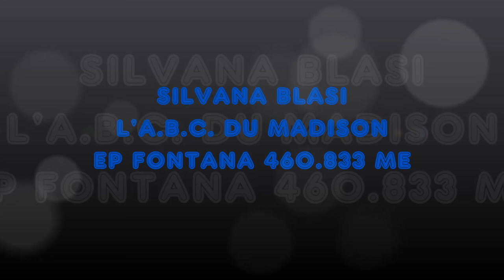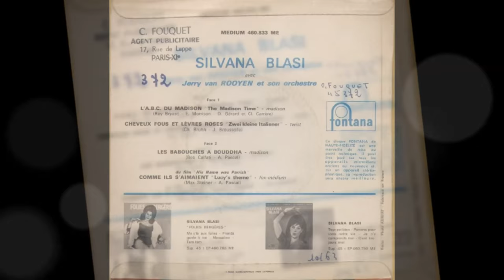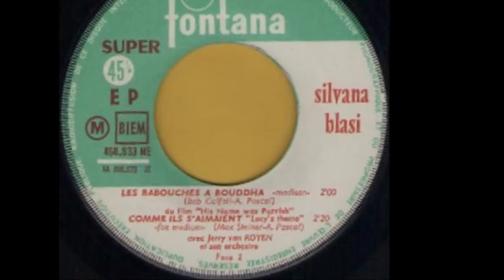SILVANA BLASI - L'A.B.C DU MADISON - EP FONTANA 460 833 ME